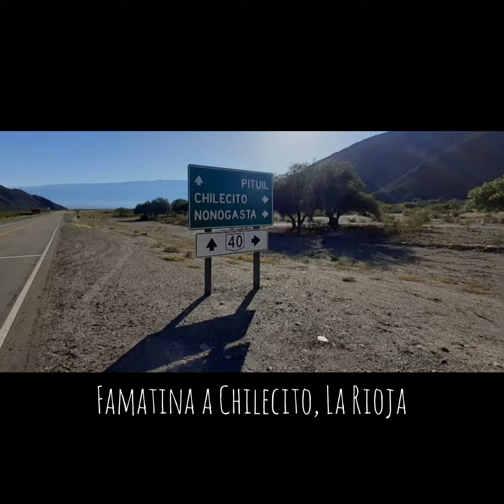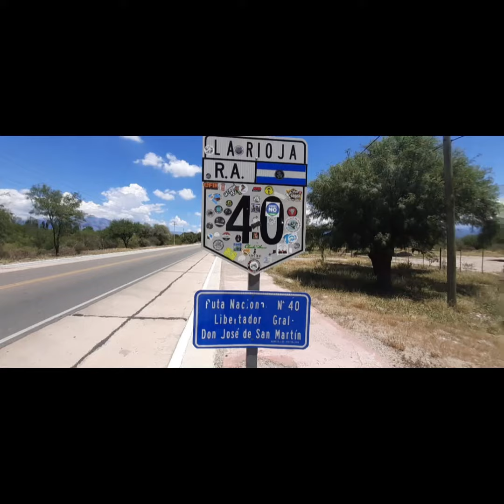San Blas de Los Sauces y Famatina (La Rioja)